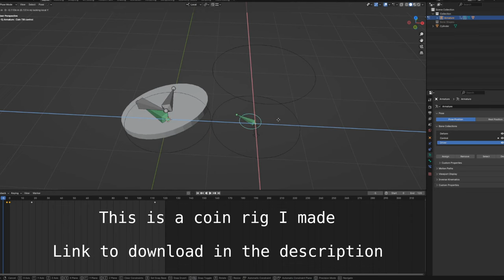Coin Rig for blender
I also have some other character models there.